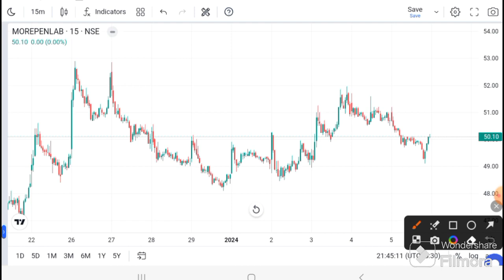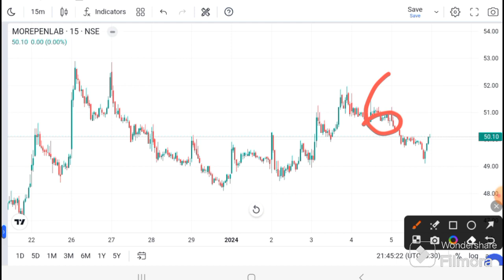MOREPEN LAB news today | Morepen lab latest news | morepen lab Analysis I morepen lab target